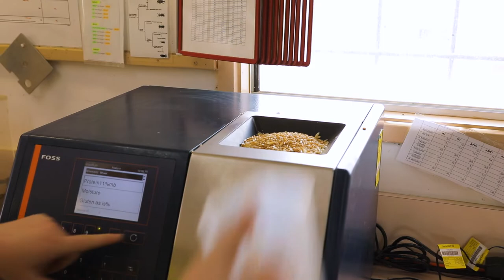Viterra Australia harvest jobs - what is grain classification?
Each year we hire around 1500 people to join our business from October through to January.

People who join our business become part of our team receiving and storing the grain harvest and delivering it to end use customers in Australia and around the world.